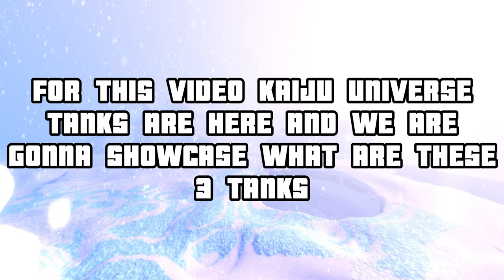Unveiling New Tanks and Reskin Kaiju in the Kaiju Universe!